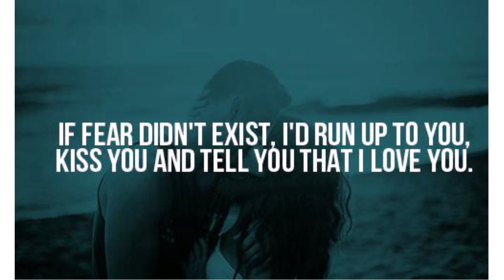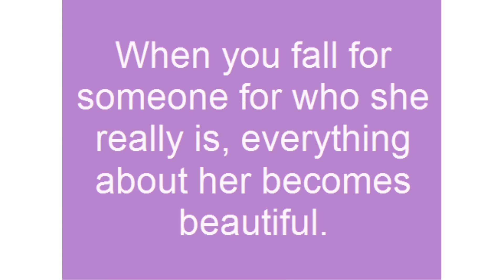Crush Quotes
How can a mere mention of her or his name make your heart run faster than a car in turbo mode or make your knees feel like a melting candle? Having a love crush on someone gives you that kind of symptoms. What is this madness that makes girls swoon and guys coo. Have a look at these love quotes for her and learn more about the mysteries of being a victim of the phenomenon of having a lovely crush for her or him.